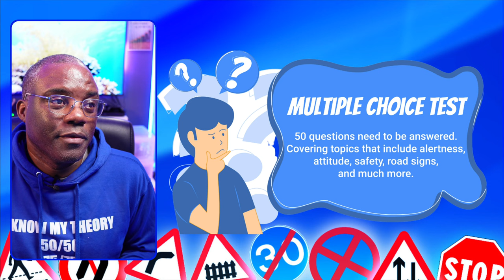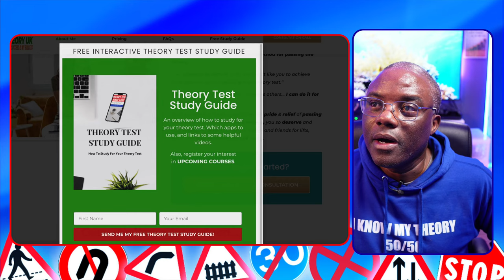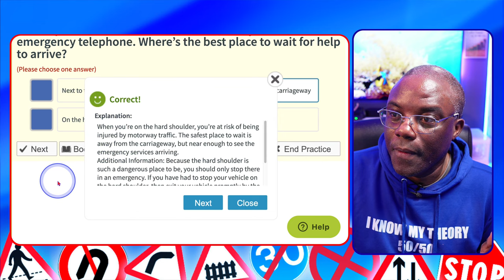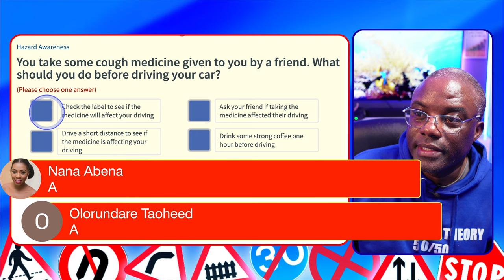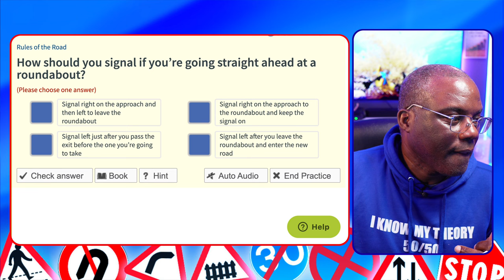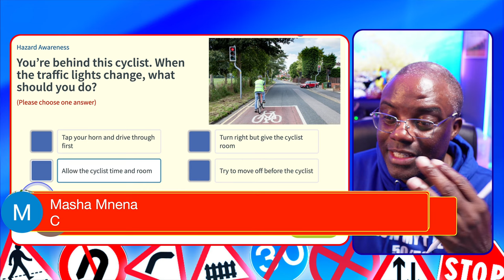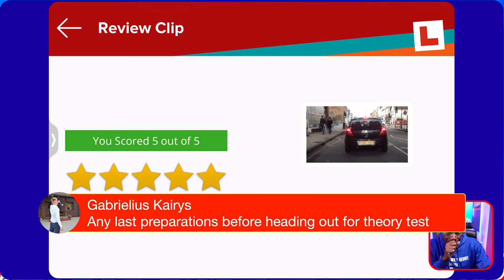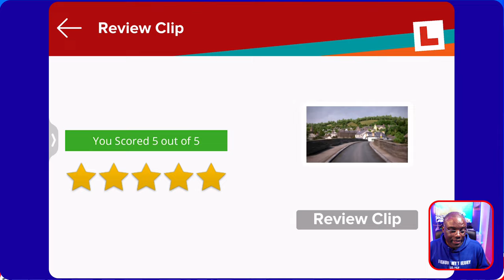Don't Struggle Alone Let Me Help You Pass The Theory Test.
Welcome to our exciting live stream where we're diving into the depths of the UK Theory Test! Join us as we embark on a journey to conquer this vital exam and obtain our driving licenses.

In this interactive session, we'll be covering all the essential topics, including road signs, rules, and regulations, hazard perception, and much more. With expert guidance and a supportive community, we'll break down complex concepts into easily understandable bits, ensuring you grasp every crucial detail.

Prepare to be engaged and motivated as we study together, sharing tips, strategies, and mnemonic techniques to help you retain information effectively. Our experienced instructors will be here to answer your questions and provide valuable insights, making this a truly immersive and enriching learning experience.

Don't miss out on this golden opportunity to boost your confidence and increase your chances of acing the UK Theory Test. Join us live, take advantage of the collaborative learning environment, and let's celebrate your success together. Get ready to unlock the doors to your driving dreams!

Relevance Keyword: driving theory test,road signs for driving test,
theory test 2024 uk, hazard perception test 2024, driving theory test, driving theory uk,
theory test, dorian think success,